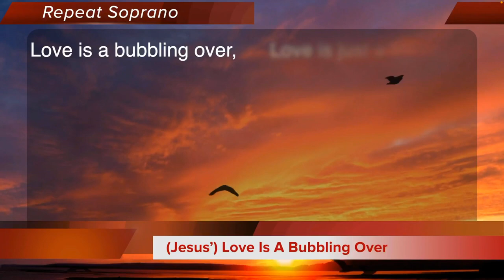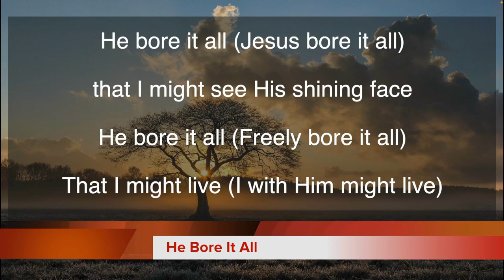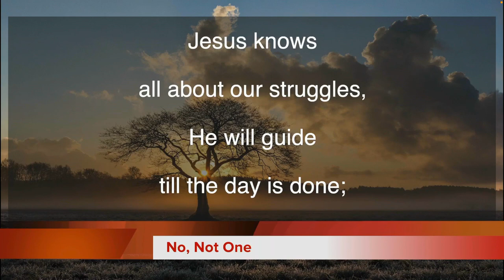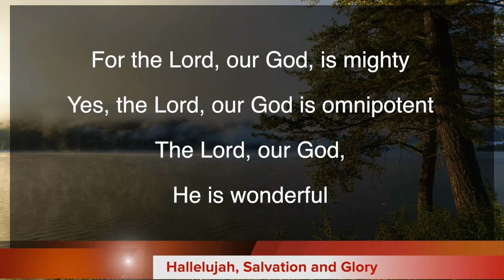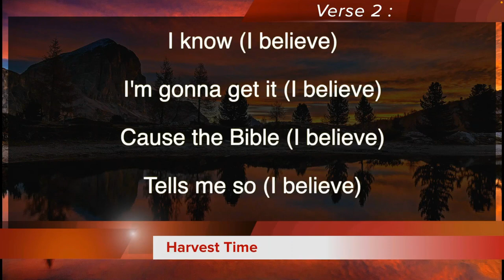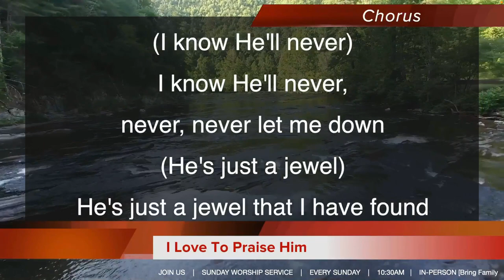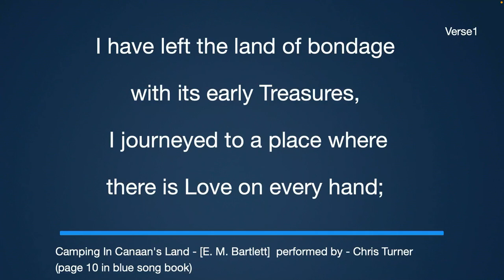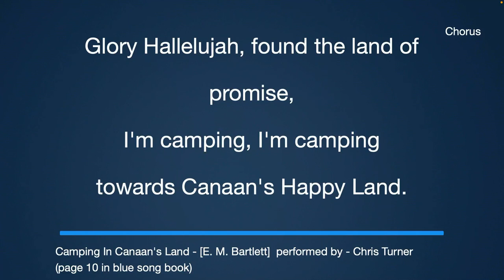What Happened At The Cross? - John H. Mayberry, Jr.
April 17, 2022: What Happened At The Cross? - John H. Mayberry, Jr.